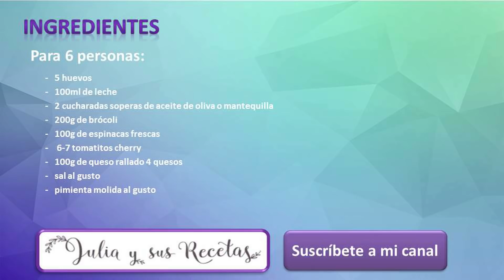Cómo hacer frittata de brócoli, espinacas y tomates | FACILÍSIMA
La frittata, es una especialidad de la cocina italiana similar a la tortilla francesa , pero que va rellena de diferentes ingredientes, desde carnes a verduras, quesos... y que en vez de ir doblada, lleva los ingredientes encima , simulando una pizza y se termina de hacer en el horno.

Es facilísima de hacer, apenas se ensucia la cocina y queda deliciosa.
Ingredientes:

     -   5 huevos

     -   100ml de leche

     -   2 cucharadas soperas de aceite de oliva o mantequilla

     -   200g de brócoli

     -   100g de espinacas frescas

     -    6-7 tomatitos cherry

     -   100g de queso rallado 4 quesos